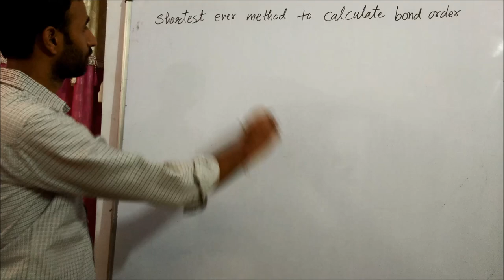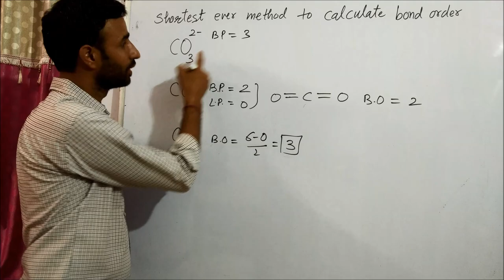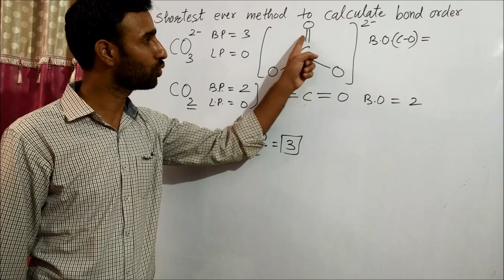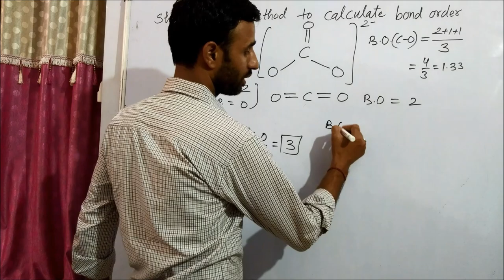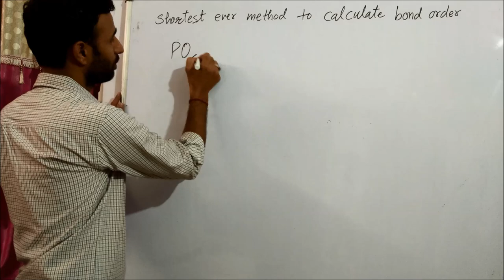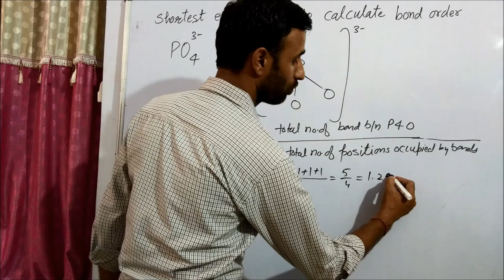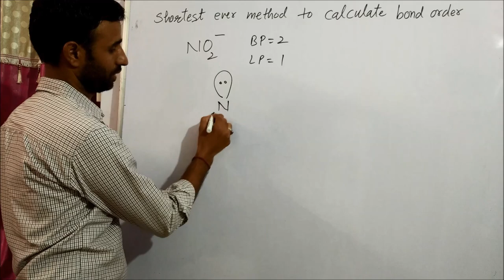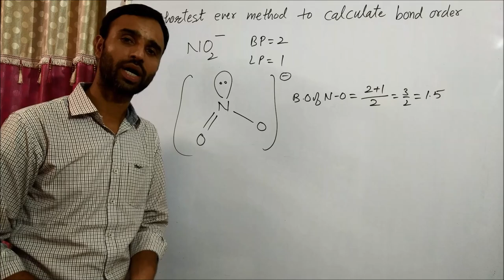Trick to calculate bond order of polyatomic ions / average / fractional bond order / class 11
chemistrygyanacademy In this video ypu will come to know the bond order of of C-O in CO, CO2 and [CO3]2-,
bond order of C-O in CO, CO2 and [CO3]2- , bond order of P-O in  [PO4]3-,  bond order of S-O in  [SO4]2-
bond order of P-O in  [PO4]3-
bond order of N-O in  [NO2]-
bond order of S-O in  [SO4]2-